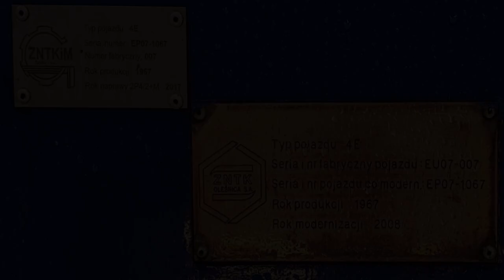EP07-1067 z TLK 61104/5 Mamry do Białegostoku.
EP07-1067 z Północnego Zakładu PKP IC w Gdyni z pociągiem TLK 61104/5 Mamry do Białegostoku odjeżdża ze stacji początkowej Wrocław Główny.

Województwo: Dolnośląskie
Miejscowość: Wrocław
Stacja: Wrocław Główny
Data: 14 Wrzesień 2018r.
Godzina: 08:44
Przewoźnik: PKP Intercity